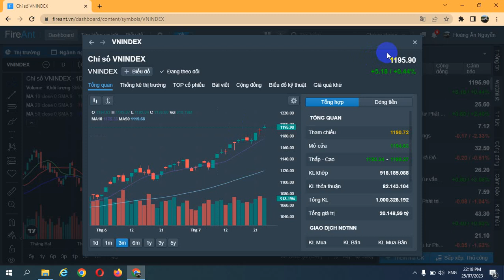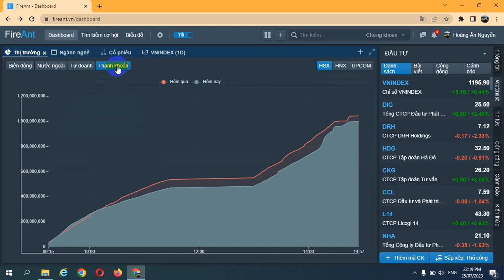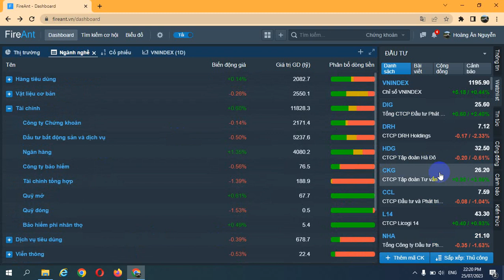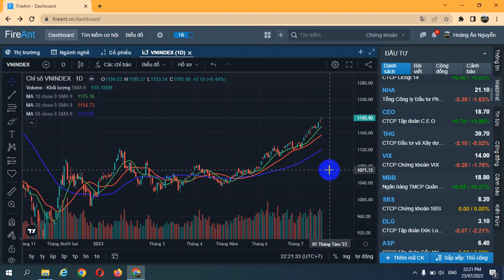VNINDEX VƯỢT 1.200 ĐIỂM TRONG THÁNG 7-2023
BCE0 VNINDEX #1200 VNINDEX KHẢ NẲNG LỚN SẼ VƯỢT KHÁNG CỰ TÂM LÝ 1.200 ĐIỂM TRONG THÁNG 7/2023
CÁCH ĐẦU TƯ CỔ PHIẾU (cách mua bán cổ phiếu, điểm mua điểm bán cổ phiếu theo cách của BCE0)
Tất cả những nhận địnhtrong video này là quan điểm của cá nhân, mình không khuyến nghị mua bán cổ phiếu. Nhà đầu tư chỉ tham khảo và tự chịu trách nhiệm khi quyết định đầu tư. Chúc Bạn đầu tư thành công.
Link đăng ký Mở tài khoản chứng khoán online miễn phí tại Công ty chứng khoán VPS
Happy Days - BCE0 chúc Bạn đầu tư đạt nhiều thắng lợi lớn. Trân trọng kính chào./.
❤ Follow Happy Days - BCE0: NGUYỄN HOÀNG ÂN